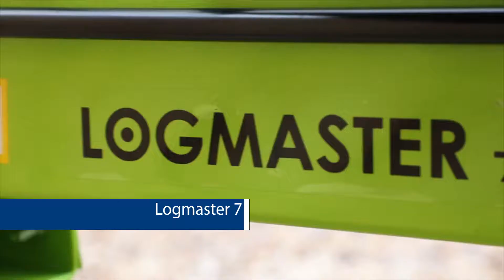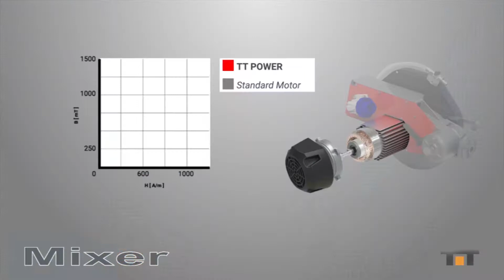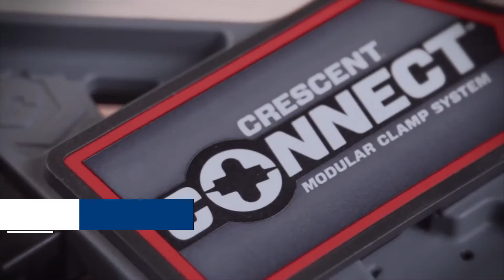あなたが見る必要がある仕事のための素晴らしいツール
あなたが購入したい信じられないほどのツール。
有用なツールは、存在すると信じがたいものです。
何を発明したんです。 書きのコメントします。

MAGIC WRENCH
RIDGID Faucet and Sink Installer
Makita Rebar Cutter

の音楽、ビデオ:
Bruno E. - 1973
Dan Lebowitz - Lazy River Rag
Dan Lebowitz - Mysteries
Freedom Trail Studio - No Good Right
Jingle Punks - Arriba Mami
Jingle Punks - Ditch Diggin
Vibe Tracks - Dutty
Jingle Punks - Do It Right

Tech Box - ビデオのテーマガジェット、近代的な技術や先進的発明では、スマートロボットならではの車両で、最新の革新の軍事技術、電話、ノートパソコン、冷機器、スマートフォン、タブレット端末、電気自動車、バイク、筋肉車、トランス、爆は、デジタルデバイス、バーチャルリアリティ、スマートホーム、機械および関係ある全てのも技術です。